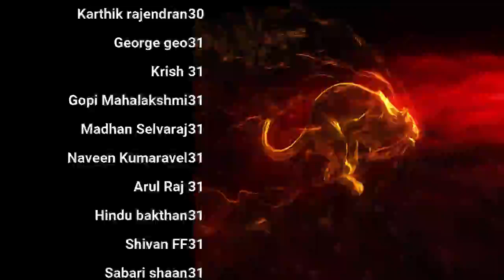இளமையில் முதுமை & தனிமை? Q&A | Day 31 | Season 9 Celibacy 90 days challenge